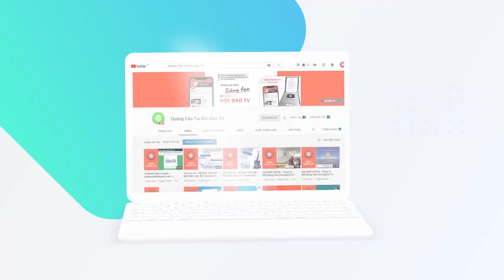Elon Musk Đầu Quân Cho Tập Đoàn Giải Trí Endeavor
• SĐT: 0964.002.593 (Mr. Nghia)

Tập đoàn giải trí Endeavor thông báo đã thuyết phục được Elon Musk về đầu quân, tăng số công ty ông tham gia điều hành lên 5.

Ngoài danh hiệu tỷ phú giàu thứ hai thế giới, Musk cũng là một trong người bận rộn nhất. Ông hiện là CEO của hai công ty: Tesla và SpaceX. Ngoài ra, ông là nhà sáng lập kiêm điều hành công ty công nghệ thần kinh Neuralink và công ty xây dựng đường hầm The Boring Company. Ông còn dành thời gian cho 6 người con và thường xuyên đăng bài trên Twitter. Trước đây, ông từng chia sẻ làm việc 17 giờ mỗi ngày, có hôm ngủ luôn trên sàn tại văn phòng Tesla.